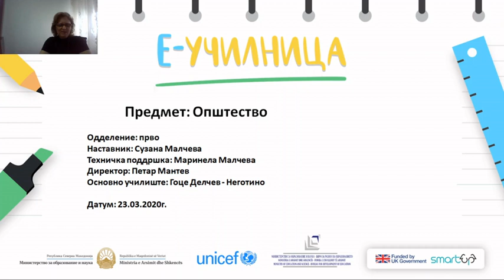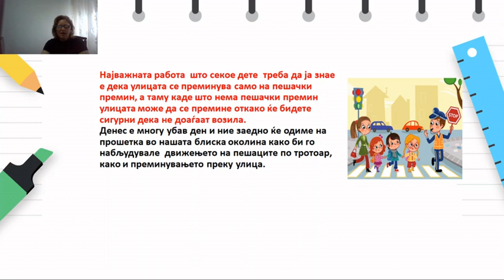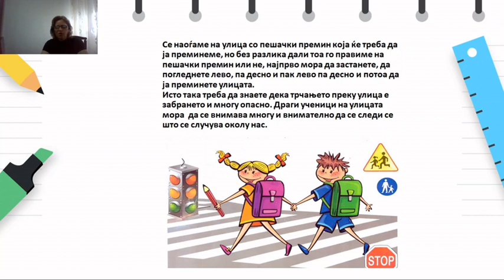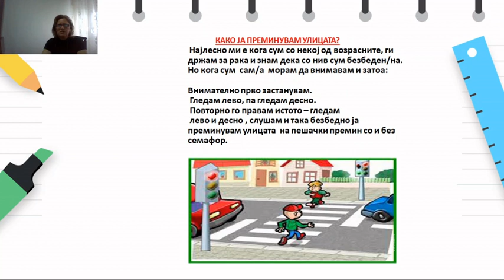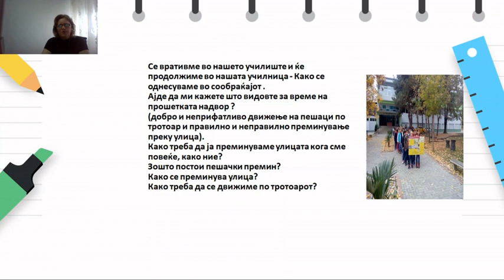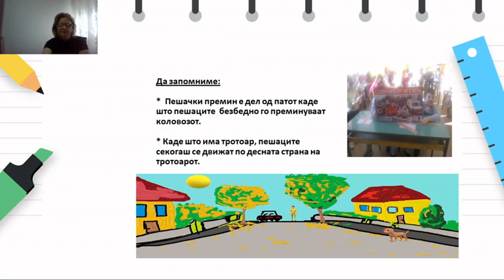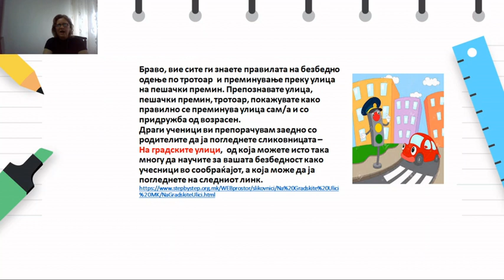I одделение - Општество - Како се однесуваме во сообраќајот?